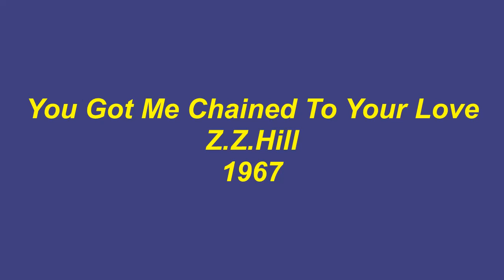You Got Me Chained To Your Love - Z.Z.Hill - 1967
Z.Z.Hill recorded for the Los Angeles based Kent label during the mid to late 1960's but this wonderful tune titled, You Got Me Chained To Your Love, written by Z.Z., was never released by the label. Hill later re-worked the song and recorded it in the early 1980's while on Malaco as, Chained To Your Love. The original version finally saw the light of day in 2000 as part of a Z.Z.Hill Kent label career retrospective cd.